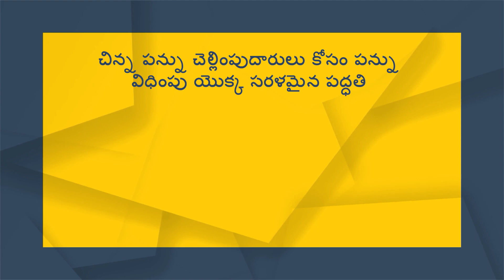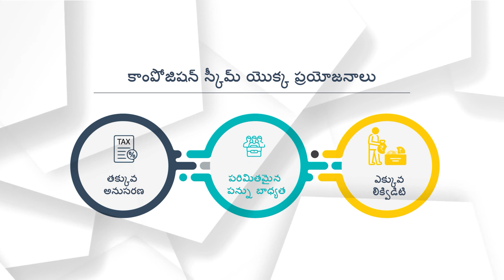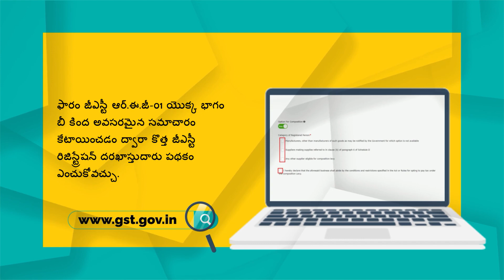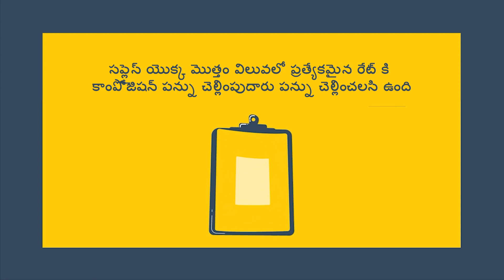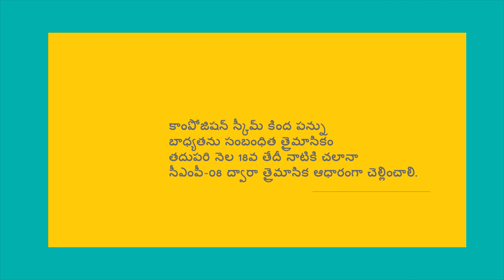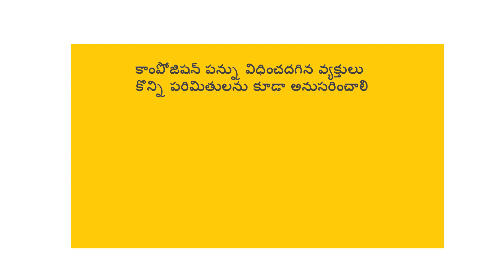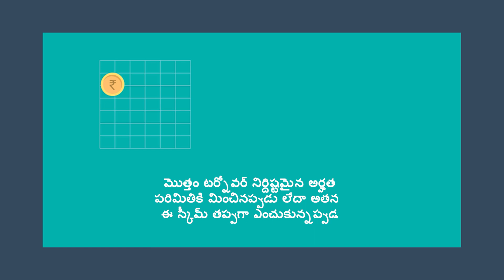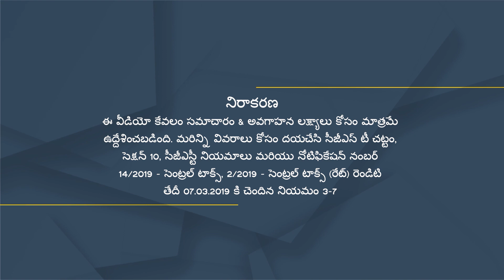GST కింద కంపోజిషన్ లెవీ స్కీమ్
Composition Levy Scheme under GST (Telugu)